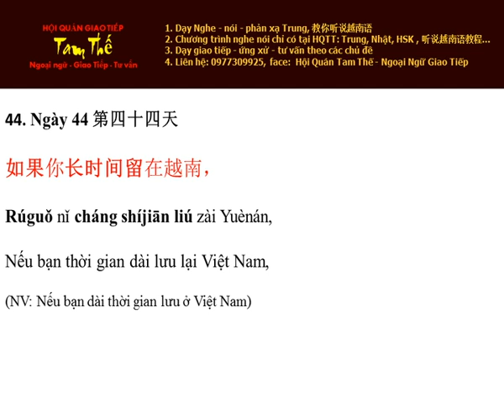Ngay 44 Nếu lưu lại Việt Nam thời gian dài - Nghe Noi Tieng Trung Moi Ngay Mot Cau